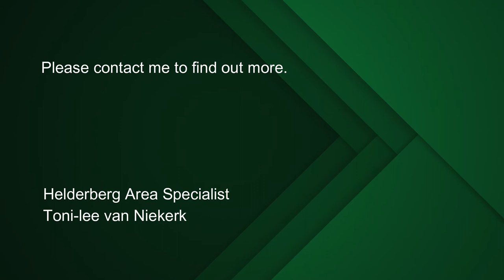3 bedroom house for sale in Croydon Olive Estate | Pam Golding Properties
The open plan kitchen has a gas hob, island counter, lots of cupboard space and a separate scullery.
The spacious living room and dining room are beautifully tiled, with a wood burning fireplace. The living areas have lots of natural light, and the exposed trusses are another feature that create a feeling of space.
The main bedroom has a full en-suite bathroom with a double vanity. The second and third bedrooms are both en-suite with showers.
There is a separate guest bathroom.